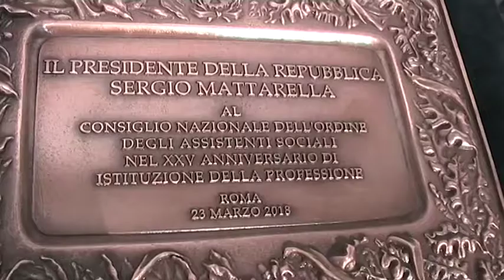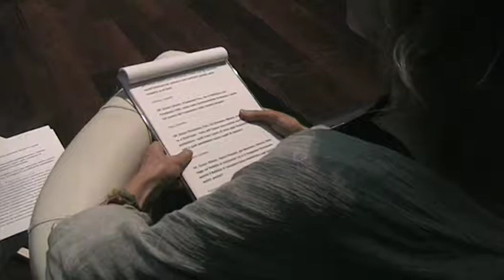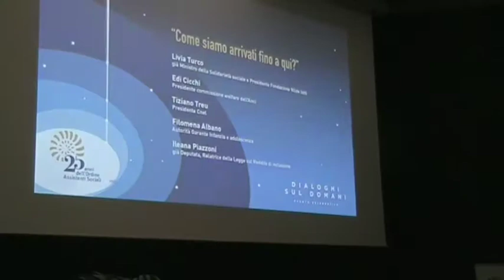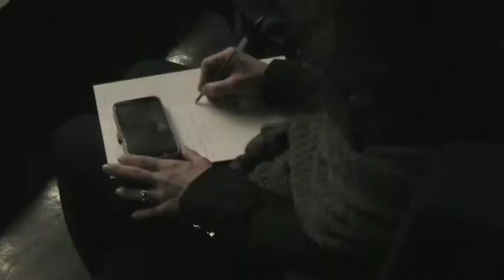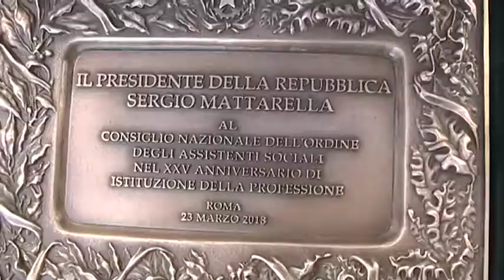“Dialoghi sul domani” - Il videoservizio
“Dialoghi sul domani” videoservizio sull’evento celebrativo per i 25 anni dell’Ordine del 23 marzo al MAXXI a Roma